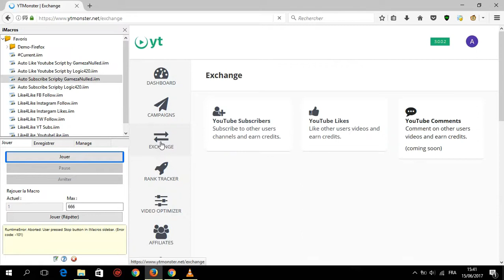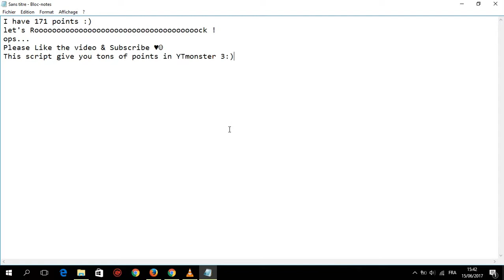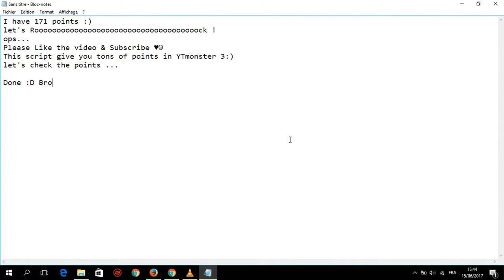YTMonster Scripts 50k Points a Day - Update June 15, 2017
This is The New YTMonster Scripts for the Update of June 15, 2017.